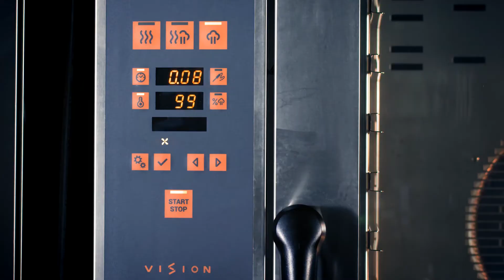Video Tutorial 04 - Programme - Dampfmodus (ORANGE Vision)